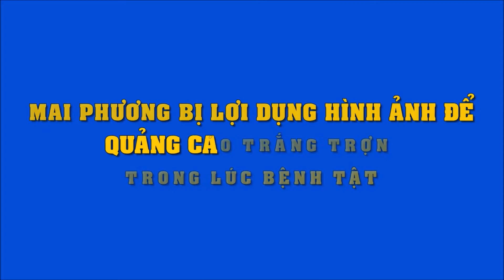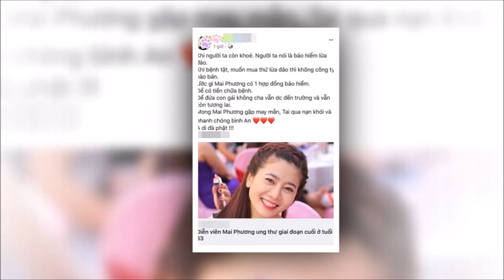Mai Phương bị lấy ảnh "chùa" để quảng cáo trắng trợn lúc bệnh tật | Tin Nhanh Nhất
Mai Phương bị lấy ảnh "chùa" để quảng cáo trắng trợn lúc bệnh tật